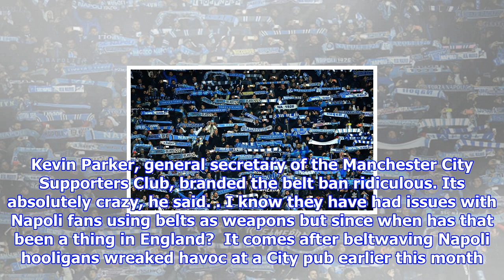Napoli ban belts champions league clash with manchester city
Manchester City will face Napoli in the Champions League on TuesdayNapoli will not allow supporters, staff or media to wear belts for the tie It comes after beltwaving Napoli hooligans wreaked havoc at a City pubA Napoli fan was sent to prison for five months after a cowardly attack By Mike Keegan For The Daily Mail Published 1832 EDT, 30 October 2017 Updated 1832 EDT, 30 October 2017 Napoli have banned belts from their stadium for their Champions League clash with Manchester City on Wednesday. Travelling City supporters, staff and English media heading out to the Group F fixture will not be allowed to take the clothing item into the Stadio San Paolo. City officials are trying to find out whether the ban extends to fashionconscious coach Pep Guardiola and his players. The unusual move comes after beltwaving Napoli hooligans wreaked havoc at a City pub before the first match between the two sides on October 17, which the home side won 21.   Napoli have banned belts from their stadium fo...